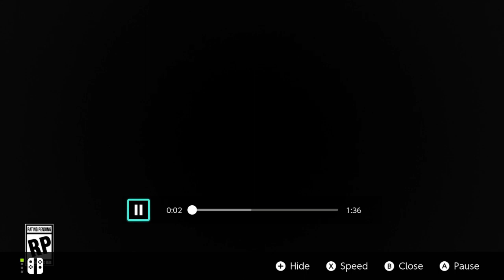The Legend of Zelda: Link's Awakening - Reaction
Today, I check out the trailer for the new Legend of Zelda game coming out this year called: The Legend of Zelda: Link's Awakening.